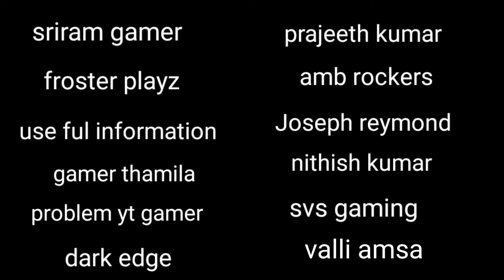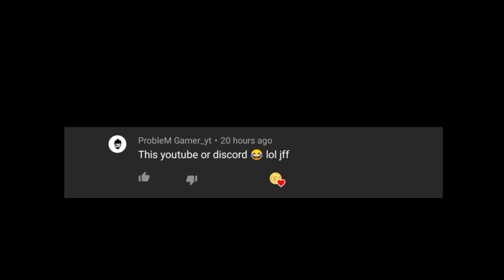New year special video|dedicated to all my subscribers